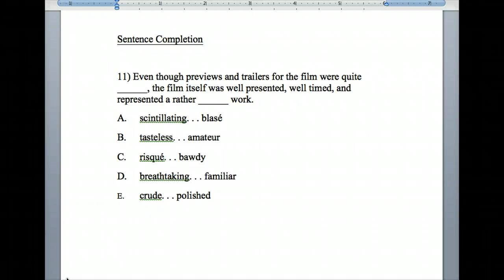Sentence Completion 11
A double blank contrast question analyzed and explained.